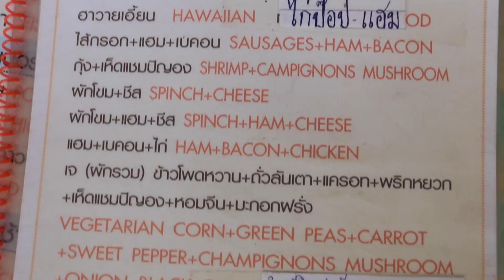Perception Isnt Always Reality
I had heard about the Long Neck Karen tribe before I went to Thailand so I definitely wanted to visit them. Once I was in Thailand and talked to other people who had visited, it seemed like a human zoo. I was skeptical of our visit there but in the end had such a great time.